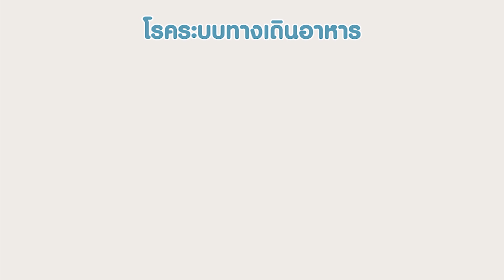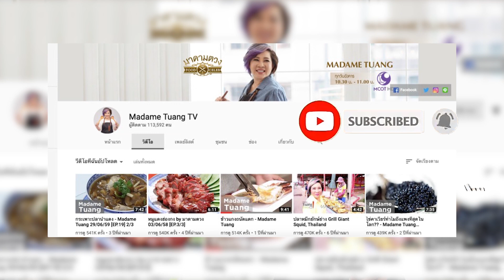ห้องครัวอาจเป็นห้องเพาะเชื้อโรคในบ้าน วิธีกำจัดเชื้อโรคอย่างสะดวกง่ายๆ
MadameTuangTV... รายการอาหารสร้างความสุข เสริมไอเดีย เสิร์ฟกันทุกวันอังคาร ตามแบบฉบับมาดามตวง

รับชมทางช่อง 9 MCOTHD หมายเลข 30
ทุกวันอังคาร เวลา 10:30 น. -11:00 น.

ติดตามข่าวสารจากรายการมาดามตวงทีวี Food Celeb ได้ทาง

MADAME TUANG
A European Journey of Culinary Love

Madame Tuang is a celebrity TV chef, celebrated food writer, culinary teacher and restaurateur. The dream behind ROSEMARY BY MADAME TUANG is to create a happy, comfortable space where people can come together and share International, gourmet comfort food as well as Homemade pastry

Madame Tuang began her culinary journey learning the art of flavors as a child in Bangkok. Encouraged to express her culinary talents she developed her love of cooking and passion for European food in France. Here, she trained with renowned chef, Nathalie Arbefeiulle, as well as an incredible learning experience with the amazing 3 star Michelin chef, Anne-Sophie Pic.  She also specializes in Italian cuisine, as well as Thai, Chinese and Hong Kong dishes.

As well as running a successful business, the TGA Corporation, exporting food to 18 countries, Madame Tuang  hosts a weekly show on Thai Rath TV ,nevertheless  as a columnist in Matichon Newspaper . She also reveals her culinary know-how in private cooking classes through corporate cooking workshops and in the open space with galley kitchen at ROSEMARY BY MADAME TUANG.

Madame Tuang’s best selling cookery books can be bought online here.

- 100 Restaurant Recommendations by Madame Tuang
- Cooking for Guest by Madame Tuang
- 50 Menus to Lose Weight within 30 Days
- Cooking Mama
- Cooking for Family